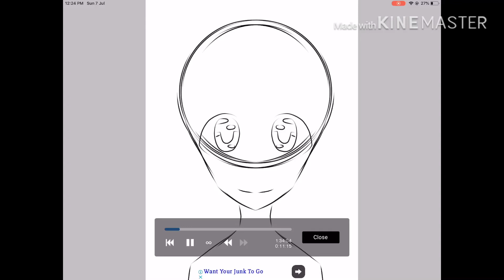Speed Paint!! | Profile